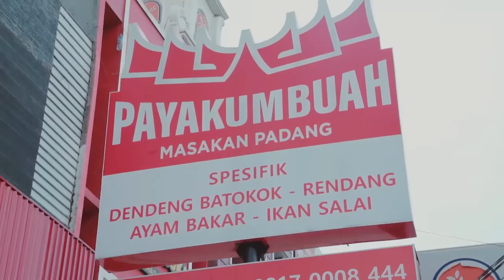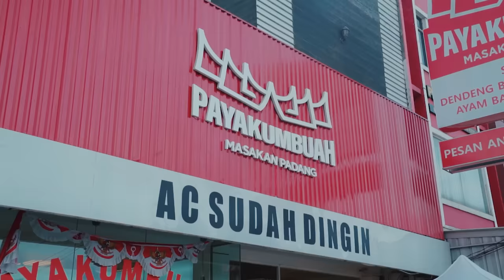Rumah Makan Padang Ini Bikin Kangen